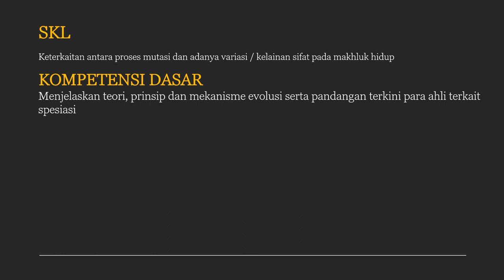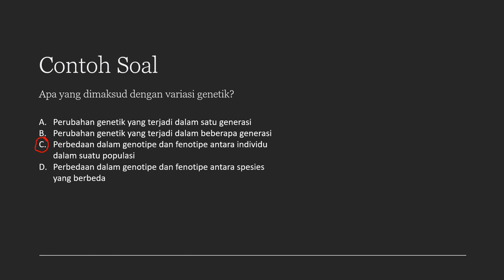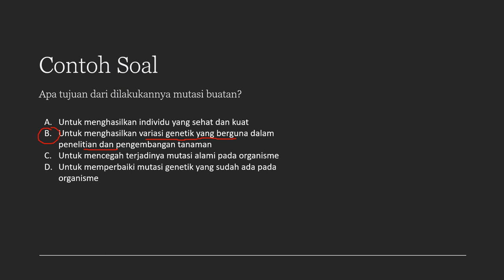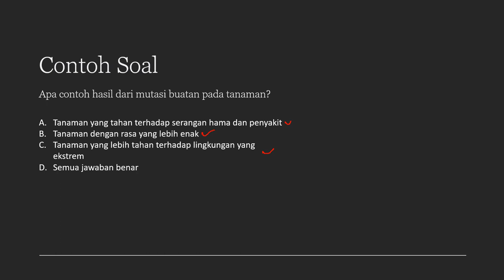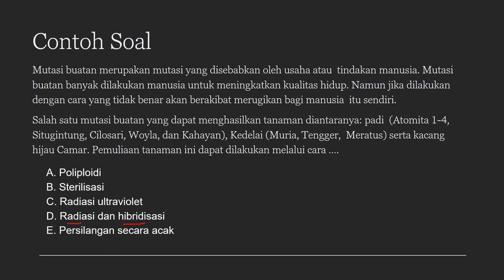Pembahasan Kisi Nomor 35 Mutasi dan Variasi Asesmen Sumatif Sekolah